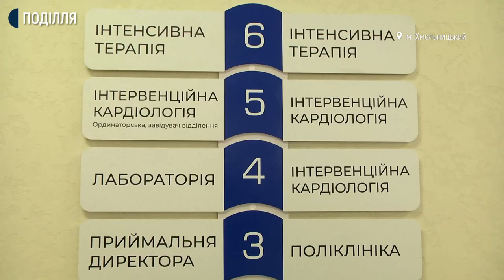У Хмельницькому після реставрації запрацював серцево-судинний центр. На відкритті побував голова ВР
Сьогодні, 22 квітня, у Хмельницькому відбулося відкриття обласного серцево-судинного центру, який після двох річної реставрації до кінця квітня розпочне свою роботу. Ремонт центру коштував державі 70 мільйонів гривень.